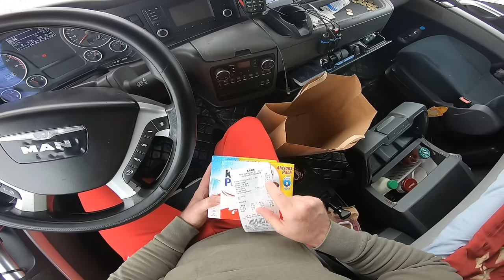ZOLL KONTROLA U ROSTOK-u